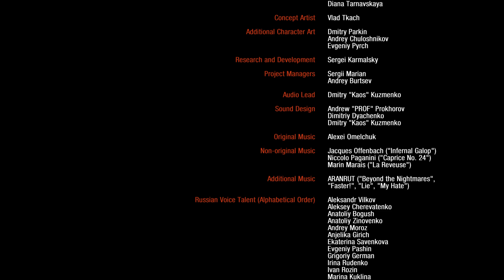Metro Last Light Redux - Redemption/Odkupienie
good ending/dobre zakonczenie